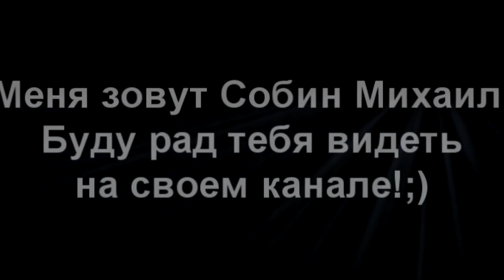Канал гитариста Михаила Собина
По поводу любого сотрудничества звоните по тел. 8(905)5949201